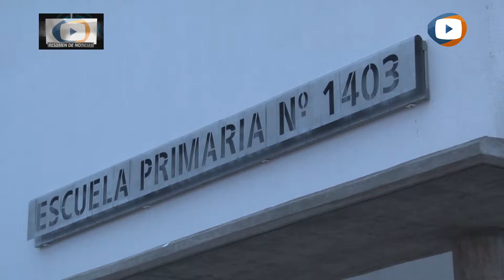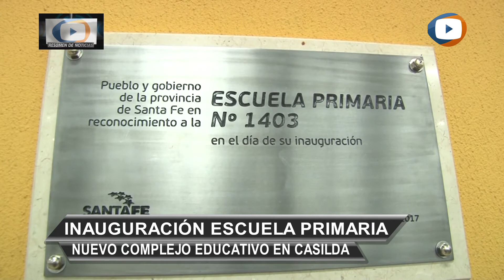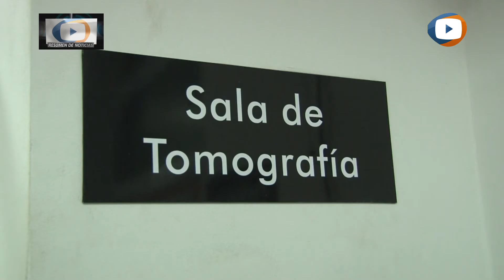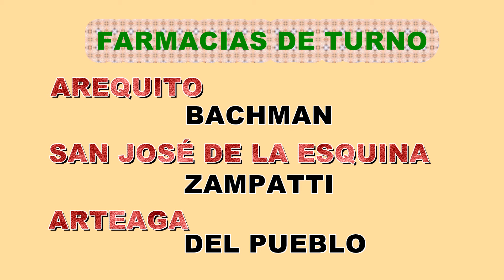SJVCNOTICIAS - Gobernador Miguel Lifschitz en Casilda Inauguró Escuela y habilitó un Tomógrafo